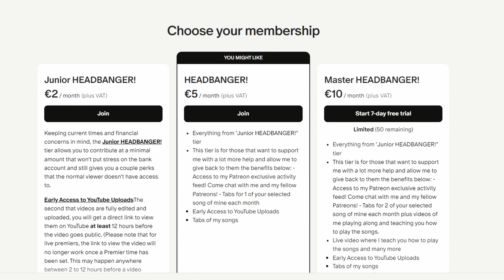HOW "INCEPTION" LOOKS LIKE!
Live Streaming 5 times a week at 8pm CET+1

00:00 Inception
03:59 Pre-save my debut album
04:23 Support me on Patreon